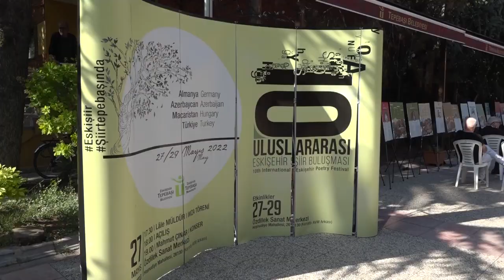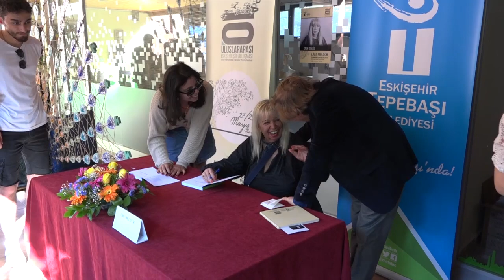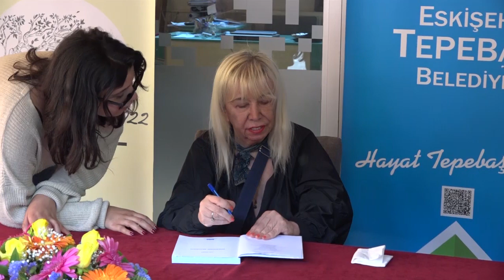10. Uluslararası Eskişehir Şiir Buluşması Açılış Töreni - 27.05.2022